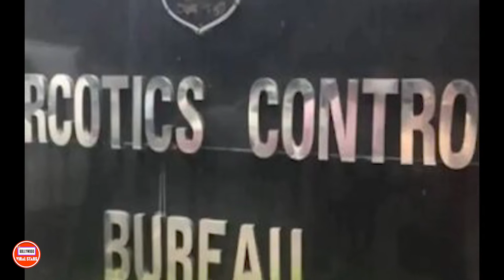ये संभव नहीं है… | Siddhanth kapoor Drug case police arrest | Shakti Kapoor son